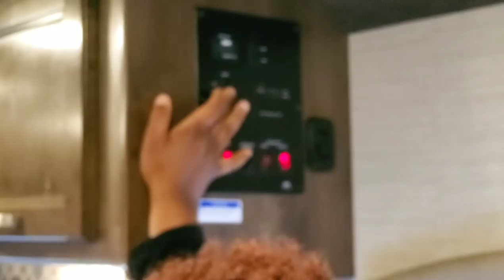BIG FAMILY RV TOUR WITH COUSINS // Jayco Redhawk RV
BIG FAMILY RV TOUR - Jayco Redhawk RV Tour - The Mom Trotter. Family RV video.

For more on parenting, family travel and homeschooling & worldschooling and every video we share 😉 ❤

**Light Packing Gear**
✅ Kids Blue Backpack
✅ Kids Red Backpack
✅ Adult Black Backpack
✅ Packing Cubes

**Camera Gear**
✅ Drone Controller
✅ Go Pro

• Make sure to download the Free App which also has super deals!